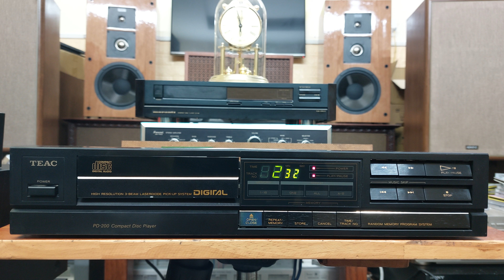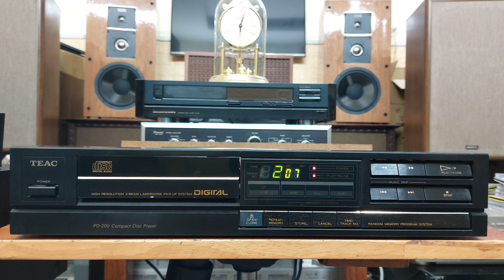(Đã bán) Đầu CD TEAC PD-200 chất âm mộc mạc 💶giá 850K 📲0907223269 🏡Địa chỉ: Tp Thủ Đức, Hồ Chí Minh.